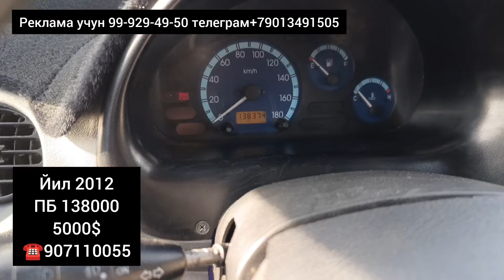BUXORO AVTOMABIL BOZOR. MATIZ NARXLAR. BOZORDA ENG ARZON MATIZ 3000$